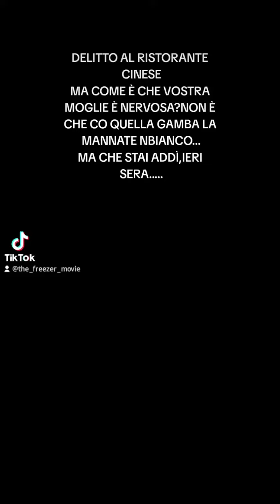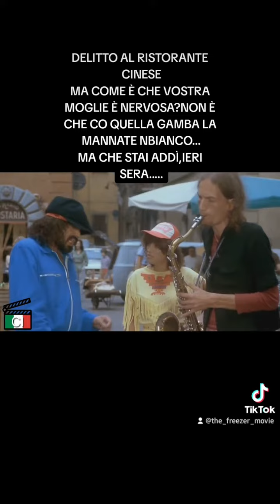DELITTO AL RISTORANTE CINESE-TOMAS MILIAN E BOMBOLO-MA COME' CHE VOSTRA MOGLIE E' NERVOSA???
Alla chiusura del ristorante cinese Taitung a Roma, viene rinvenuto il corpo senza vita di un cliente, un certo Giovanni Papetti, che dall'autopsia risulta essere stato avvelenato da arsenico immesso nelle pietanze. Così '"Bombolo" e Ciu Ci Ciao, rispettivamente cuoco e vice proprietario del ristorante, si disfano del cadavere per evitare complicazioni. Il caso viene affidato all'ispettore Nico Giraldi, al quale pesano un'ingessatura ad una gamba, il voto religioso di astenersi dal turpiloquio e una casa che sta costruendo abusivamente. Indagando a tutto campo e basandosi su alcuni indizi minori viene aiutato da Bombolo e Ciu Ci Ciao a scoprire una fitta rete di spionaggio in cui è coinvolto lo scaltro titolare del ristorante Chan Zeng Piao